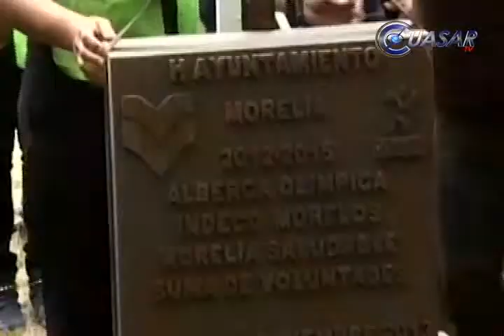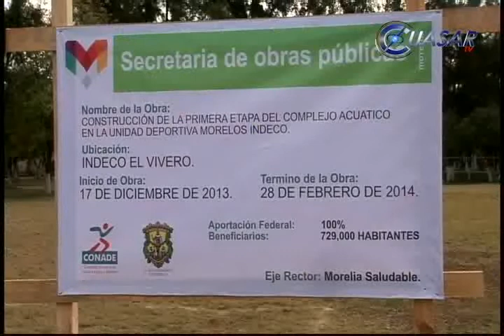Inicia obra del Complejo Acuático en deportivo Indeco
Al colocar la primera piedra de lo que será el Complejo Acuático en la Unidad Deportiva Indeco-Morelos, donde se ubicará una alberca olímpica, el gobernador del estado, Fausto vallejo Figueroa, comprometió la edificación de un complejo deportivo en el poniente de la capital michoacana...